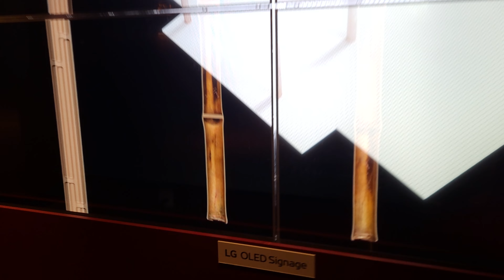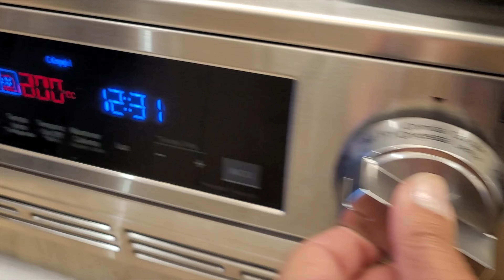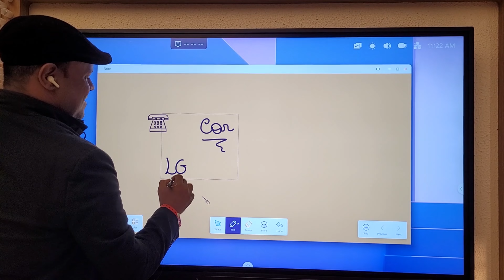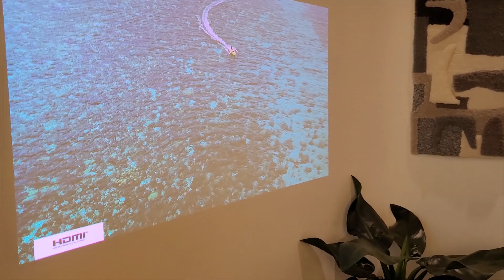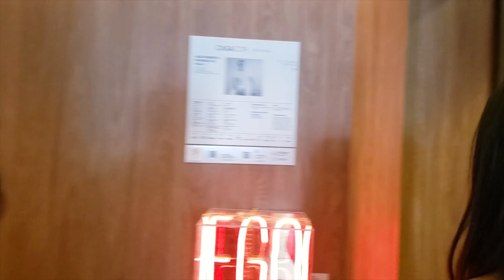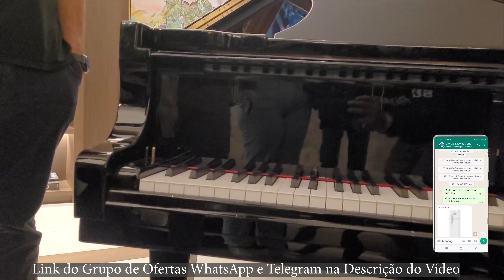LG TRAZ OLED SEM FIO, PROJETOR 4K, QNED DE 98 POLEGADAS NA CASACOR 2024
⭐COMPRE COM DESCONTO ESPECOAL AS NOVAS TVS GAMERS DA TCL AQUI ABAIXO⭐

►TV 55" 4K LG OLED55B3 120Hz VRR, Dolby Vision/Atmos, DTSX

►TV 55” QNED 4K LG 55QNED80T com Processador AI a5 4K

►Geladeira Smart LG Inverter Side by Side InstaView Cor Black Inox

►Projetor LG CineBeam Q 4K UHD Laser + Caixa de Som LG XBOOM XG7

Quanto maior melhor? A TCL acaba de lançar a P755 4k de 98 polegadas custando menos que as concorrentes e oferecendo tudo que as TVs TOP de linha entregam como Dolby Vision IQ, DTSX e até modo gamer 144hz.
Será que é o fim para o mercado de projetores? Eu vi ela de perto e vou contar tudo para vocês no vídeo de hoje.

TAMBÉM DEIXE UM RECADO PARA EU LER ;)
QUERO SABER DE VC!